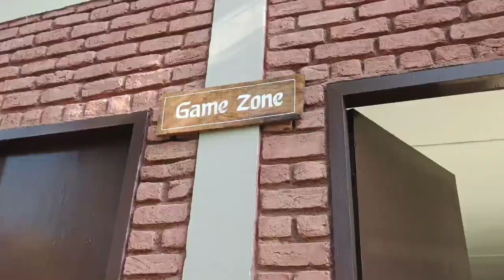OFFICIAL TOUR II Gurugram To Jim Corbett National Park II Corbett Tusker Trail Resorts II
OFFICIAL TOUR II Gurugram To Jim Corbett National Park II Corbett Tusker Trail Resorts II Ramnagar Uttarakhand || Episode 1

Jim Corbett National Park is a forested wildlife sanctuary in northern India’s Uttarakhand State. Rich in flora and fauna, it’s known for its Bengal tigers. Animals, including tigers, leopards and wild elephants, roam the Dhikala zone. On the banks of the Ramganga Reservoir, the Sonanadi zone is home to elephants and leopards, along with hundreds of species of birds Jungle safari

||Corbett Tusker Trail Resorts & Spa by Vedikant Hospitality||
Address: Government School, Opppsite Sawaldhey, Dhela Rd, Corbett, Ramnagar, Uttarakhand 244715